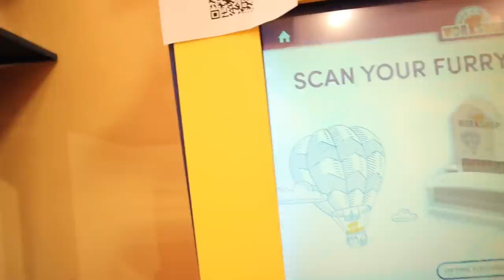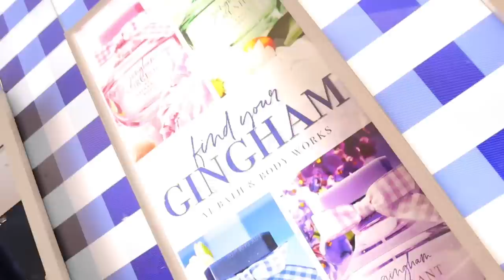Mall Vlog With Mias He Found a Girlfriend!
In This Video,  MALL VLOG With Mias!